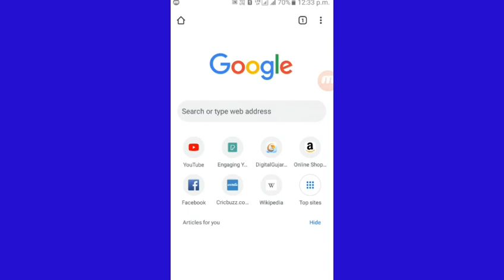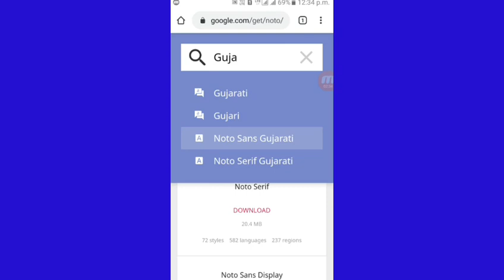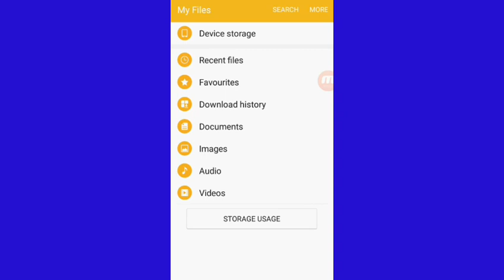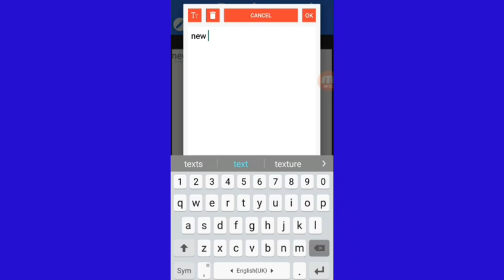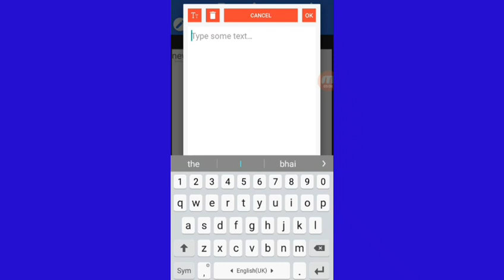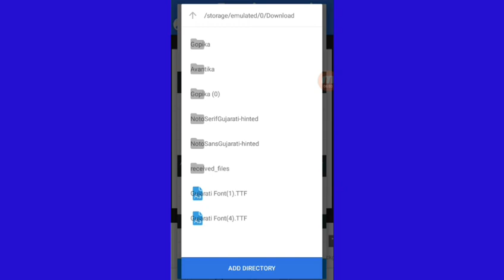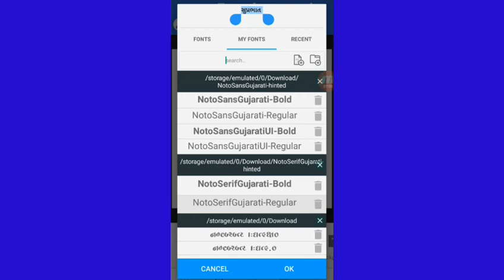How To Download Gujarati Font | ગુજરાતી ફોન્ટ કેવી રીતે ડાઉનલોડ કરવા | By New Gujarati Tech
How To Download Gujarati Stylish Font In Android | ગુજરાતી ફોન્ટ કેવી રીતે ડાઉનલોડ કરવા | By New Gujarati Tech

New Gujarati Tech Telegram Link :
All Guidelines Tips and Tricks

👉નમસ્કાર મિત્રો તમારું સ્વાગત છે આપણી YOUTUBE ચેનલ New Gujarati Tech માં તો મિત્રો આજે હું તમને આ વિડિઓ માં એ બતાવીશ કે ગુજરાતી ફોન્ટ ક્યાંથી ડાઉનલોડ કરવા અને તેને કેવી રીતે લખવા. તો મિત્રો વિડિઓ લાઈક શેર અને કોમેન્ટ કરી દેજો.

👉જો તમને મારા Video ગમતા હોય તો

🇱​🇮​🇰​🇪, 🇸​🇭​🇦​🇷​🇪, & 🇨​🇴​🇲​🇲​🇪​🇳​🇹​🇸​કરજો.

👉અને  🇸​🇺​🇧​🇸​🇨​🇷​🇮​🇧​🇪કરવાનું ભૂલતા નહીં
મારી ચેનલ New Gujarati Tech.